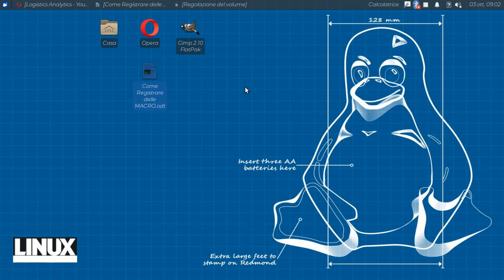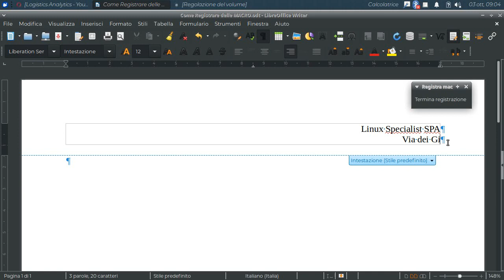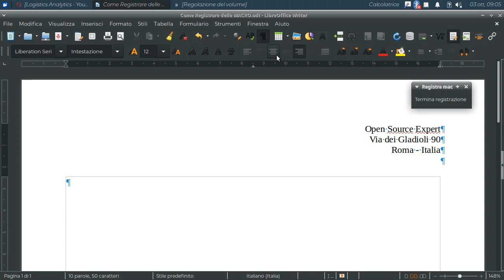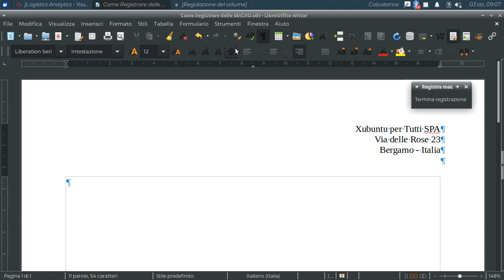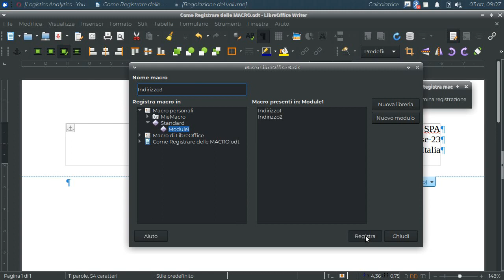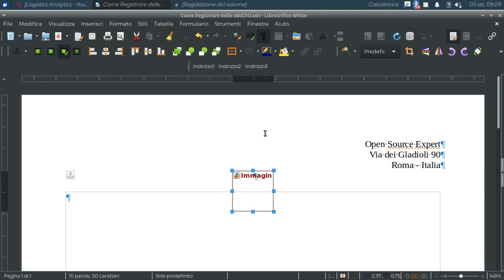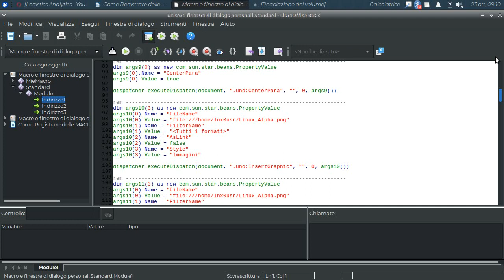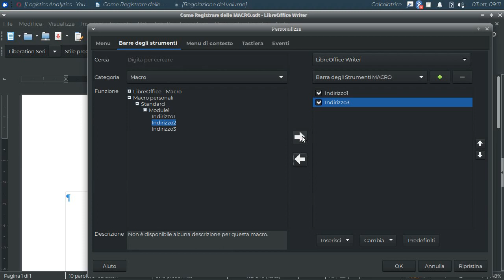Registrare le Macro nei fogli di videoscrittura (LibreOffice Writer)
Creare nuovi pulsanti nelle barre degli strumenti personalizzate.